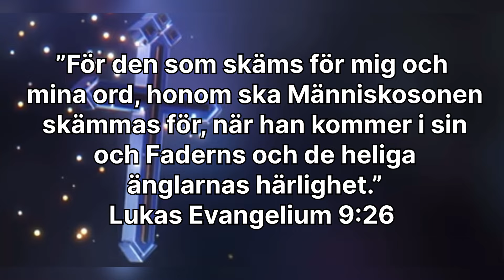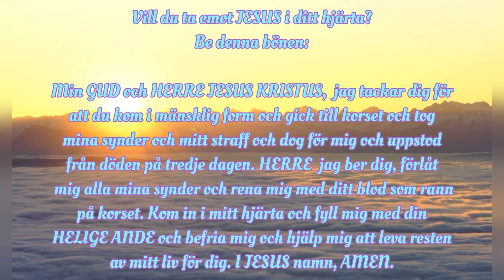”Om ni älskar mig, så håll mina bud.” Åhléns city Stockholm 2024-07-21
På vår hemsida har du möjlighet att köpa kläder med kristet budskap samt ta del av olika vittnesbörd som handlar om hur Herren Jesus har fört människor till frälsning.

så kan du få Swishnumret.